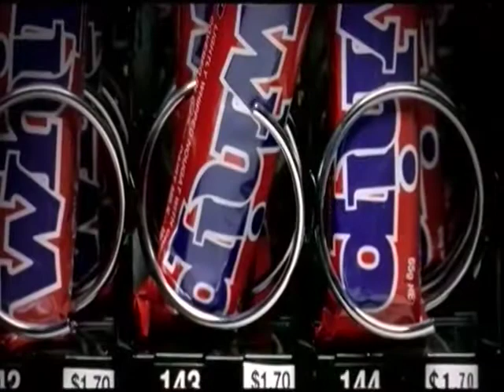BONGO JEANS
TV commercial for Bongo Jeans brand.